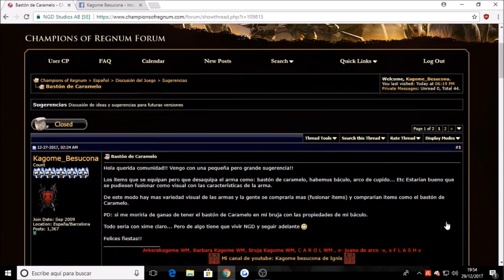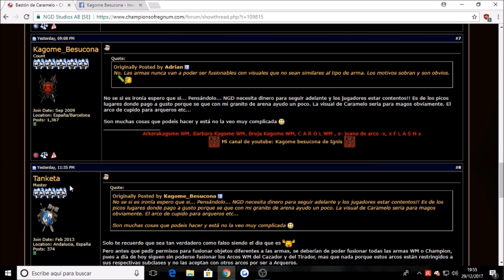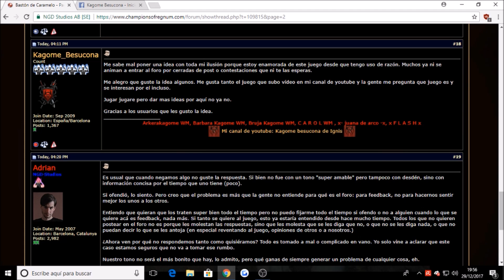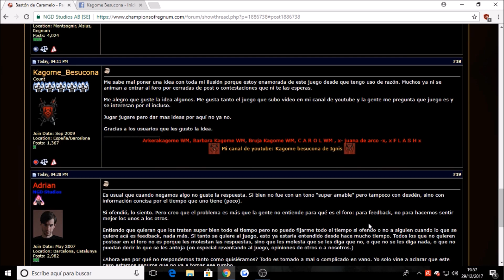Post cerrado foro Champions Of Regnum 😡 Critica 😡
No voy a dar mas ideas en una comunidad que te cierran los post  con unas razones que desprestigian a los usuarios.

Hola querida comunidad!! Vengo con una pequeña pero grande sugerencia!!

Los items que se equipan pero que desaquipa el arma como: bastón de caramelo, habemus báculo, arco de cupído... Etc Estarían bueno que se pudiesen fusionar como visual con las características de la arma.

De este modo hay mas variedad visual de las armas y la gente se compraría mas (fusionar ítems) y comprarian items como el bastón de Caramelo.

PD: si me moriria de ganas de tener el bastón de Caramelo en mi bruja con las propiedades de mi báculo.

Todo seria con xime claro... Pero de algo tiene que vivir NGD y seguir adelante

Felices fiestas!!